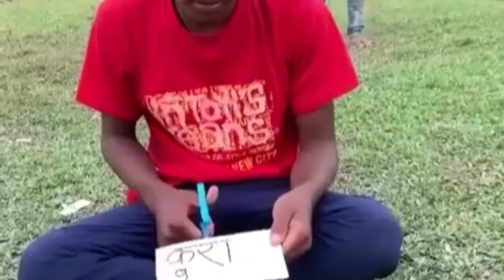THE BEST COMEDY VIDEO OF THE YEAR 2021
see you again soon THANKS